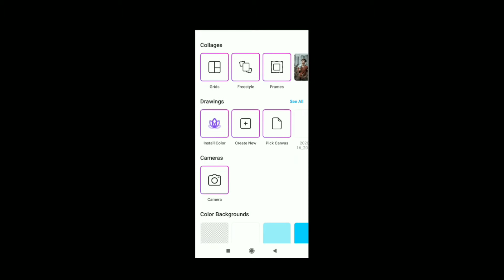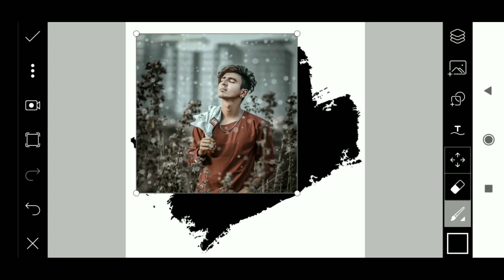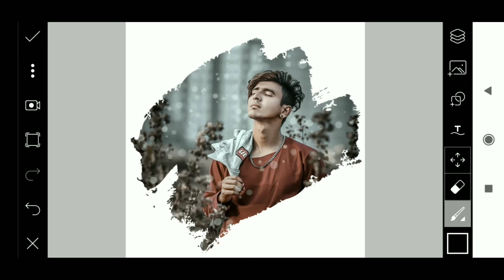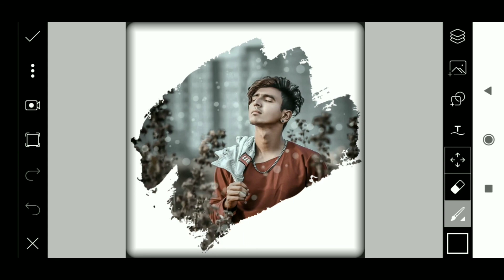Picsart splatter photo editing | picsart splash editing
In This Video i Will Show You
Fantasy Editing With Traingle Effect
New Concept || EASY WAY )
PicsArt+Lightroom HD Editing 2020